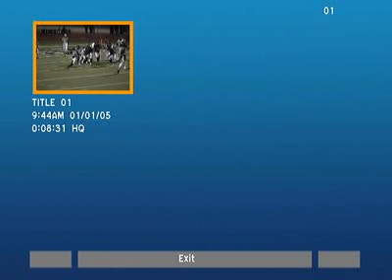Zevs Highlight Real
2006 Varsity Football Season